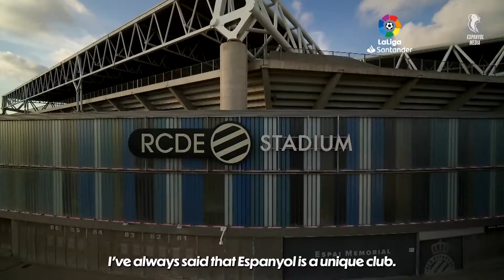🎙️ Interview: Adriana Martín on her unique Espanyol journey ⚪️🔵